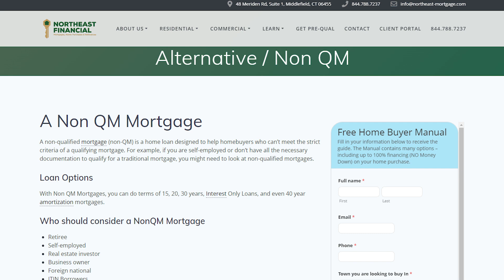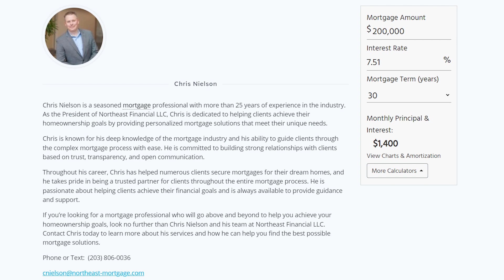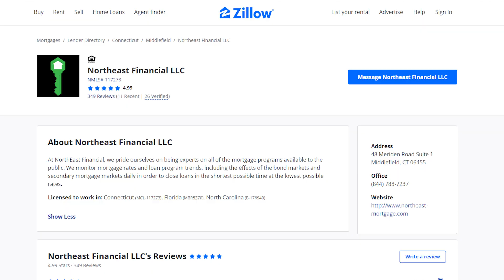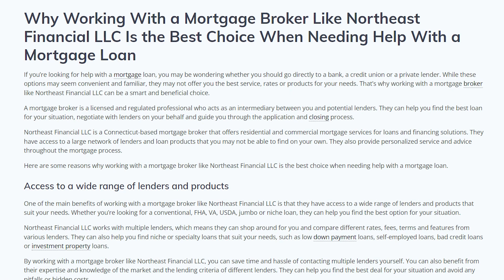Connecticut Business Spotlight - Episode #71 - Chris Nielson of Northeast Financial, LLC Teaser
Nexus Property Management™ is a property management franchise, and the real estate investment authority on all things property management. We manage residential and commercial properties nationwide, and also offer investment realty services to investors look to begin or add to their portfolios!

The Property Management Authority®

Real Estate Investing Authority®